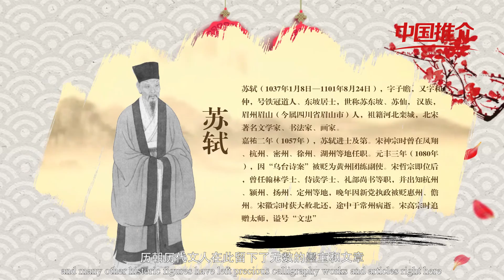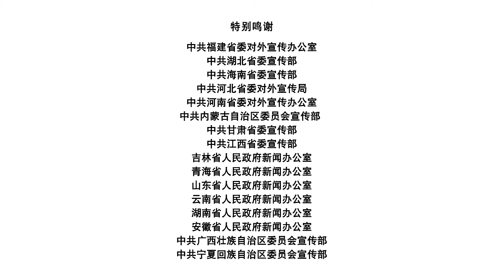China Recommendation Zhouzhi,Shaanxi